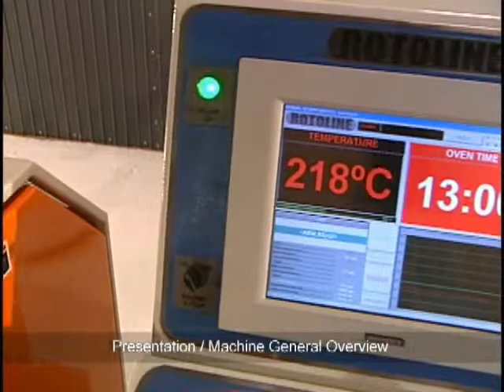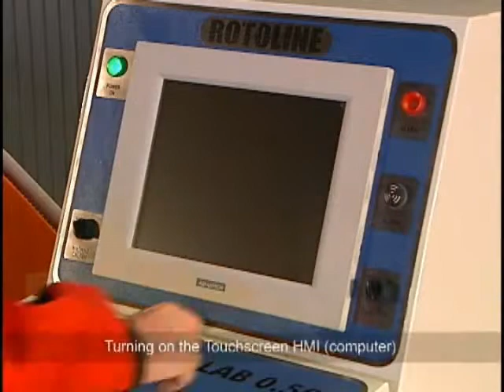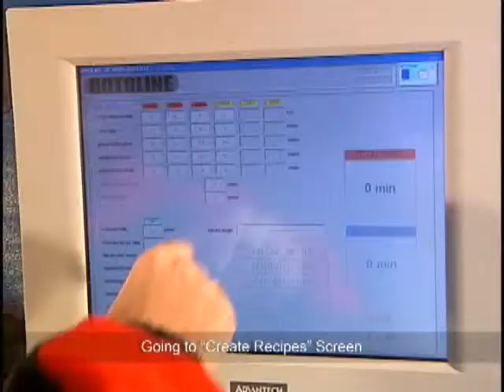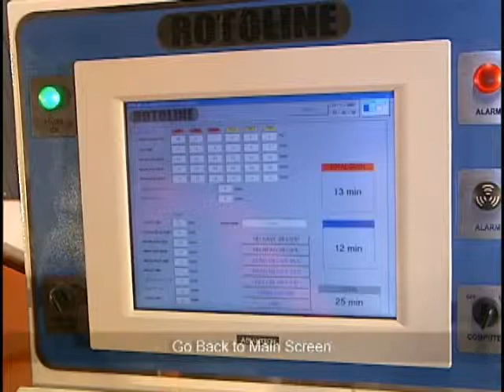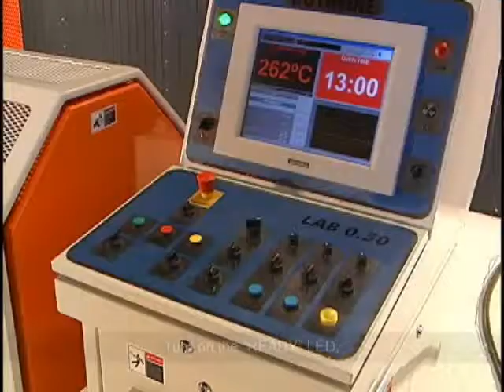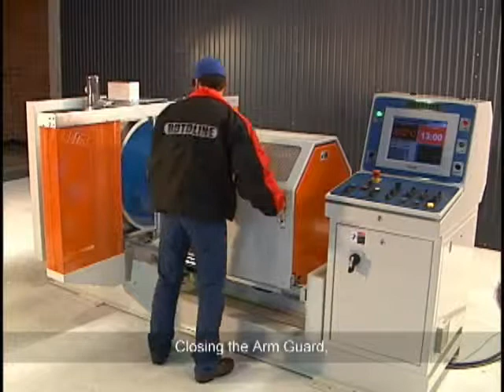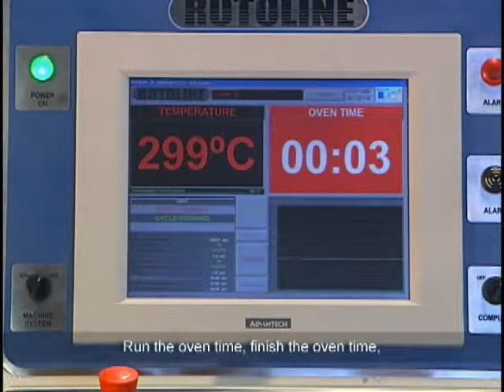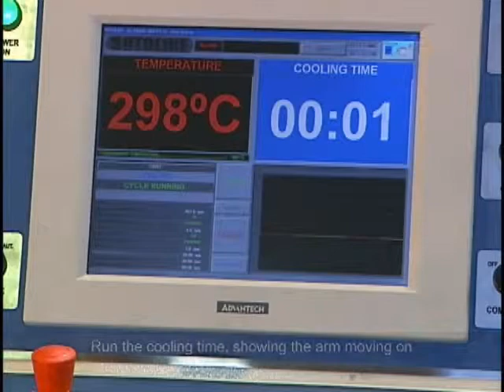LAB - Rotomolding Machine for Laboratory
and see Rotoline Complete line of Rotomolding Machines.